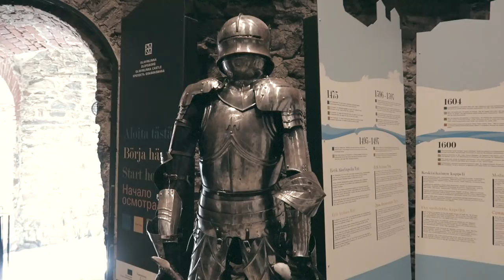CENY ALKOHOLU W FINLANDII - VAN LIFE VLOG #44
Podoba Ci się nasz kanał? Możesz pomóc w jego rozwoju! Wystarczy, że klikniesz w ten link i możesz stać się naszym Patronem
Kurtka Kasi została wykonana ręcznie przez zdolnego artystę i jednocześnie naszego przyjaciela Kacpra znanego pod pseudonimem Dexu. Znajdziecie go tutuaj
Zapraszamy na trzecią część naszej relacji z Finlandii. Tym razem wybraliśmy się do Narodowego Parku Koli, z którego rozciąga się fenomenalny widok na cudowne jeziora i lasy. Podobno stad widać całą Finlandię - tego nie jesteśmy pewni, ale z pewnością jest to zapierający dech w piersiach widok.
Ze strony praktycznej:
Parking w parku jest bezpłatny, z parkingu kursuje kolejka szynowa na górę, również bezpłatna. Na górze znajdziecie kilka szlaków o różnej długości. Do najsłynniejszego kamienia widokowego jest zaledwie 350m. Darmowy nocleg znaleźliśmy na Park4night. Jest sporo pięknych miejsc w okolicy.

Wybraliśmy się też do jedynego w miejscowości sklepu monopolowego Alko, żeby sprawdzić, jakie są ceny alkoholi w Finlandii. Zobaczcie ile kosztuje wódka Finlandia w Finlandii :)

Jak zawsze zapraszamy Was do komentowania oraz polubienia odcinka. To pomaga nam dotrzeć do większej ilości widzów zainteresowanych tematyką podróży i van life'u.